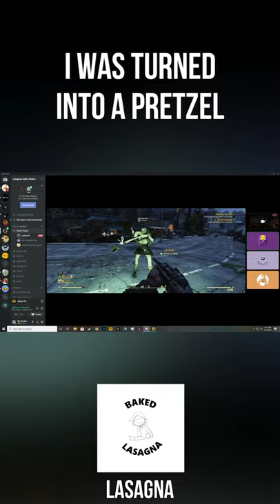I Was Turned Into A Pretzel | Fallout 76 With Friends